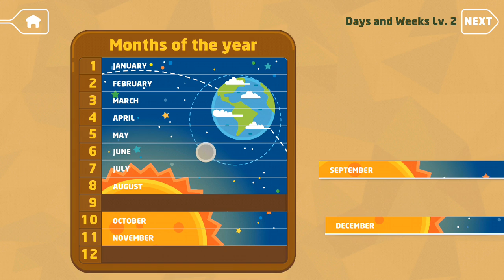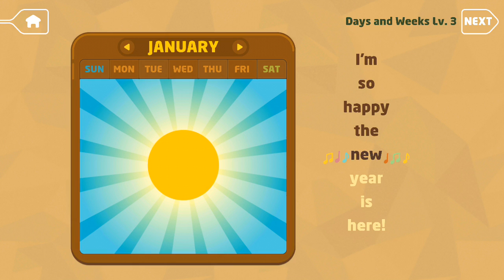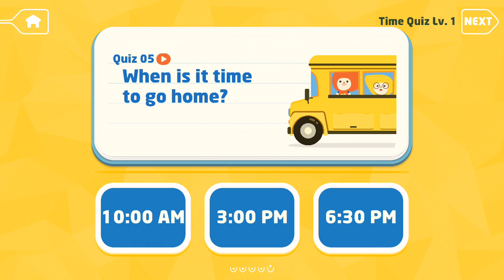Todo Telling Time - children will learn to tell time to the hour and minute, digital time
*Best Design Winner at the 2013 Launch Education Conference*
*Mashable - 6 Startups Pioneering Interactive Education for Kids*
Todo Telling Time provides playful opportunities for children in kindergarten through second grade to learn all aspects of time telling through fun, interactive mini games. With this app, children will learn to tell time to the hour and minute, calendar concepts, digital time, and the components of a daily schedule. Telling Time also addresses secondary factors necessary for mastering time telling. These include practice with ordering numbers around a clock face, counting by 5s, elapsed time, and estimates of time. Each game is unique and engaging, ensuring that children continue to have fun as they learn the necessary skill of telling time.

Todo Telling Time contains six multi-level mini games.
•Days and Weeks: Children solve puzzles by arranging days and weeks in order.
•Ferris Wheel: Watch as the ferris wheel cars drop to the ground and put them back in the correct order. This game helps children become familiar with the orientation of the numbers on a clock face, hours and minutes both included as they progress through levels!
•Schedule: Time to brush your teeth, eat lunch, play with pup! Set the analog clock to the correct time and watch a fun animation that corresponds with that time of the day!
•Train Time: What time will the train leave the station? Use the number tiles to set the appropriate time.
•Memory: Children will build short-term memory and sequencing skills as they watch and re-create the numbers in the order they are flashed in this fun cuckoo clock game.
•Time Quiz: Each level contains a different focus as children put their time telling skills to the test in this multiple choice game.

Common Core State Standards
In the Common Core State Standards for Mathematics the topic of telling time is introduced in the 1st grade with telling time to the hour & half-hour and culminating in 3rd grade with telling time to the nearest minute. We noted that the topic is spread over 3 years of school and not a major focus in any grade. For students who struggle or take longer to learn this concept, there is a real risk of the class moving on before he or she has mastered reading the clock. To address this risk, we created Todo Telling Time with multiple game levels to provide just the right amount of challenge and support so that students who struggle to learn this concept can master it at their own pace.

Students with Learning Differences

“All means all” is an expression we embrace at Enuma and is the inspiration behind our choice of Todo. Todo, meaning “all” in Spanish, is our way of communicating the inclusion of children with learning differences in the apps’ design and development. We define learning differences to include deficits in auditory and visual processing, short-term memory, language delay or under-developed fine motor skills. Students with formal diagnosis can include, but are not limited to students with LD, ASD, ADD/ADHD, Dyspraxia, and Down syndrome.

Privacy Information:
•We use third-party Flurry, Inc.'s restricted version of Flurry Analytics to collect data regarding usage and errors on our app only. We use this information to improve Todo Telling Time's design and performance
•We do not collect, store, or share any other personal information
•We do not have third-party advertisements
•We do not have in-app purchases
•Within the “For Parents and Teachers” area, the app contains links to our website, to “like” us on Facebook and “follow” us on Twitter and App Store link to Todo K-2 Math Practice